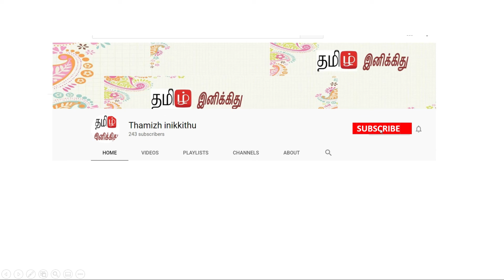tamil spelling in a FUN way | Kids Fun Tamil Primary school spelling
Tamil Primary level lesson.
Tamil primary Test Papers from Singapore Primary Schools.
Test papers, worksheets and online tests for Primary 4 Tamil exams.
Tamil Primary School Test Papers Singapore.
Collection of Tamil test papers and topical based Tamil worksheets suitable for Primary 4 Tamil

Thamizh inikkuthu is created mainly with the kids in mind who wish to learn and understand tamil.  Thamizh innikkuthu will post videos that will attract small kids and kids will be eager to learn tamil.
Learn tamil in the easy way and the way they want.
Make tamil a friendly language.